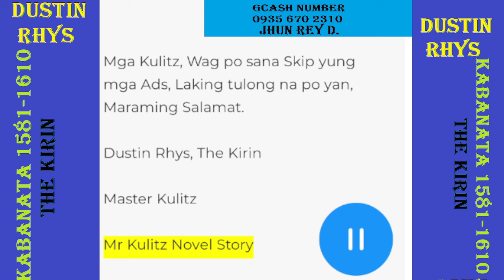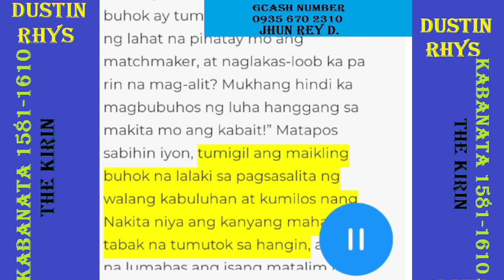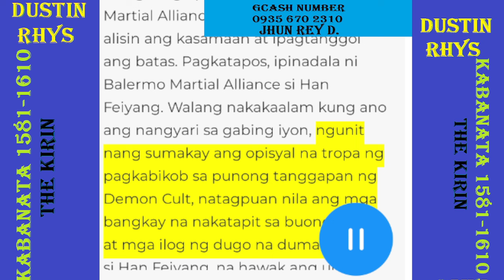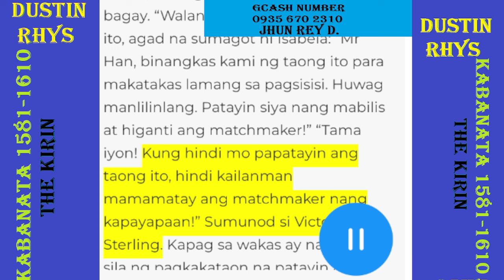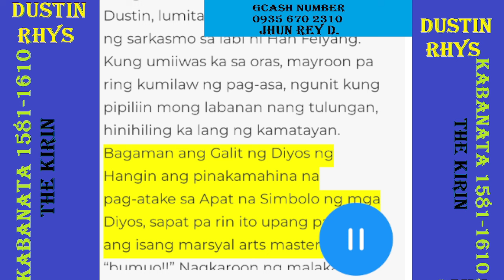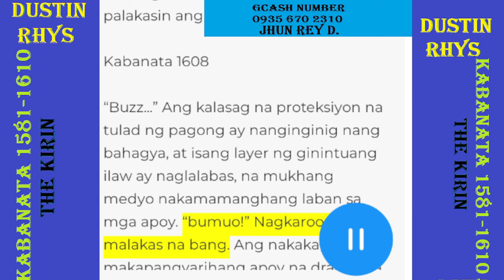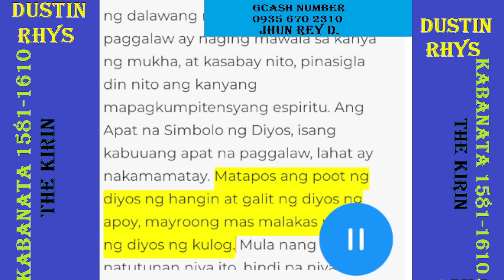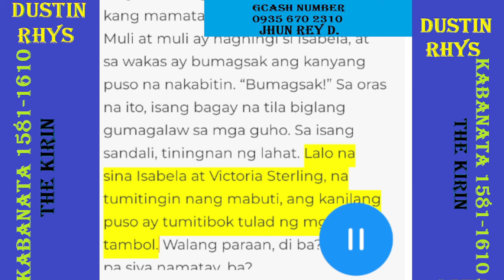Kabanata 1601-1610 Dustin Rhys, The Kirin Pinatay ang Matchmaker at si Dustin ang Iginiit